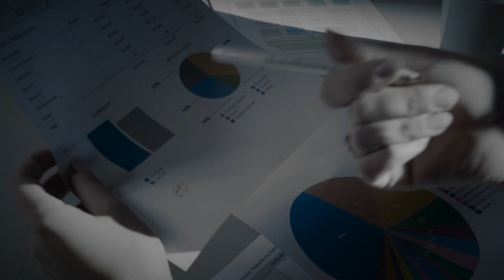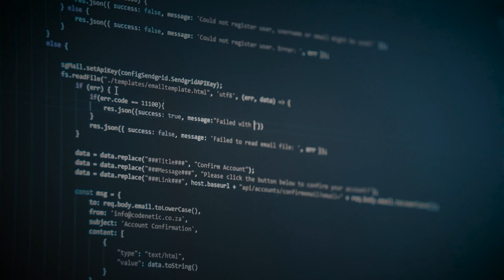EmpowHer - Promo 1 | Agaram Foundation | 2024 | In Tamil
About the Conclave:

In December 2015, The UN General Assembly decided to establish “International Day of Women and Girls in Science” celebrated on 11 February to recognize the importance of women and girls in Science. The celebration of this day provides an opportunity to promote gender equality which is one of the 17 goals under the United Nation’s Sustainable Development Goals of 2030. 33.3% - global average percentage of female researchers and only 35% of all students in STEM-related fields.

Theme: Empowering Women Towards Higher Education and Research

Objectives of the Conclave
1. To provide an understanding of various opportunities both in terms of education and career for female students in the field of STEM.
2. To create awareness on how the contribution of women can make a significant impact in addressing global challenges.
3. Developing innovative solutions, contributing to a more equitable and sustainable future.

Event Details:
Event Date: MARCH 18th - MARCH 19th, 2024.
Venue: Anna University, Chennai.
Last Date for Submission of Abstracts: 04th March, 2024